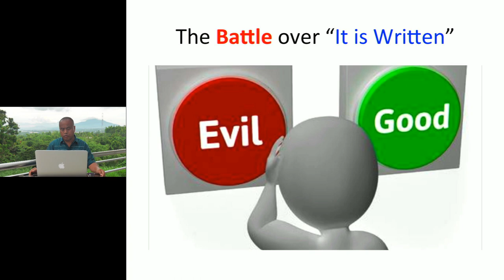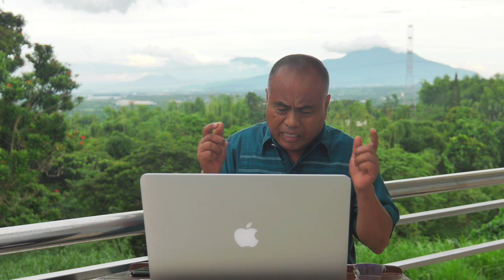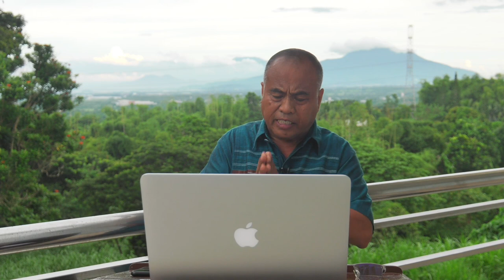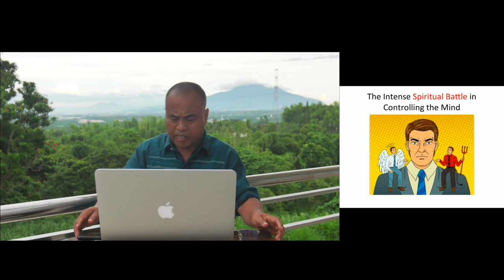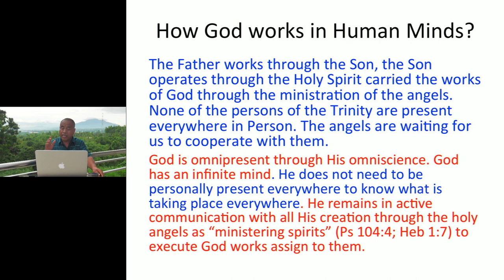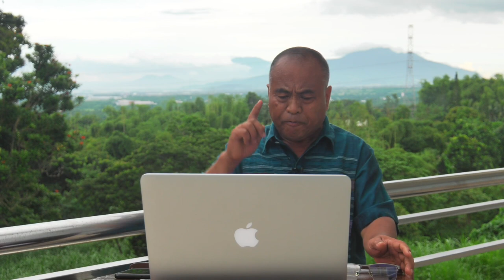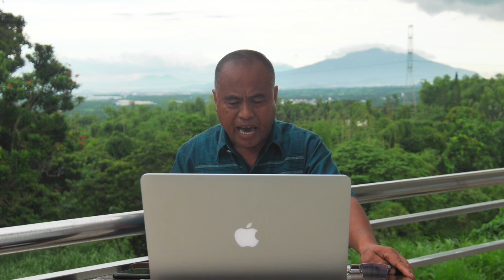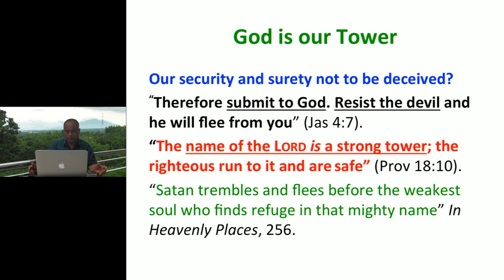The Battle for "It is Written" - Pastor Rico Taga Javien, PhD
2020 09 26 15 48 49 The Battle for It is Written   Pastor Rico Taga Javien PhD